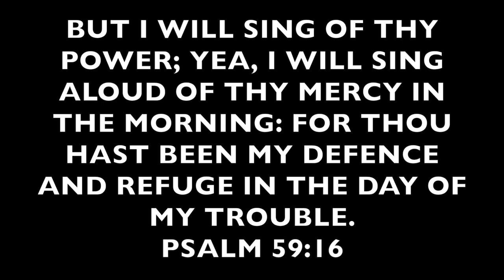How To Make A Free Short Dress With Ruffles:Cutting Stitching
I used 2 yards of chiffon fabric